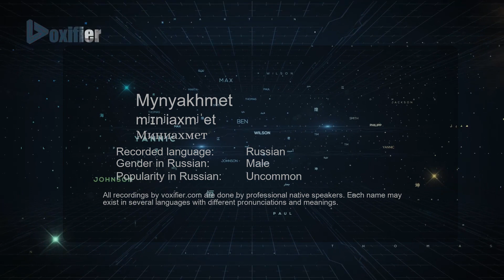How to Pronounce Mynyakhmet (Миниахмет) in Russian - Voxifier.com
This is the Russian pronunciation, gender, and phonetics recording of the name Mynyakhmet (Миниахмет). The same name may exist in other languages with different pronunciations. Check the meaning of name along with other possible pronunciations or similar names for free Voxifier uses the help of expert linguists to simplify pronunciations by replacing some special sounds with sounds more commonly available across all languages.